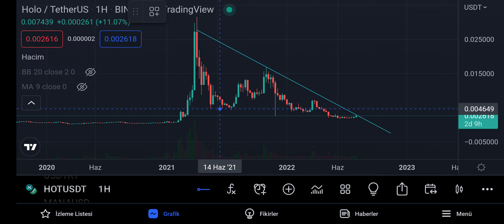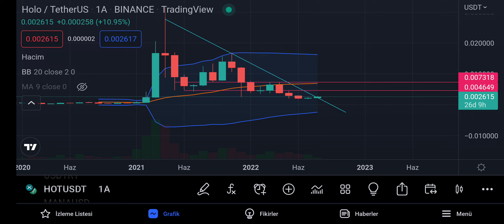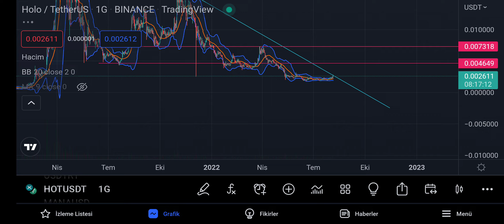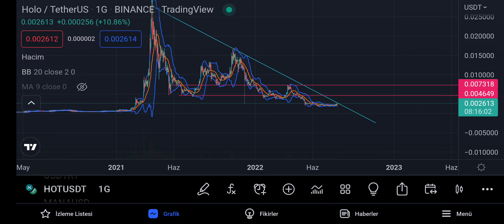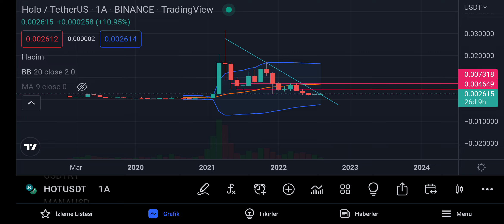holo NEDEN YÜKSELDİ! HOLO COİN ANALİZ YORUM HEDEF NERESİ SAT KONUMU GELMİŞ! DİKKAT EDİN.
eos analiz eos coin analiz eos grafik analiz eos yükselirmi eos analiz eos coin analiz eos grafik analiz eos yükselirmi